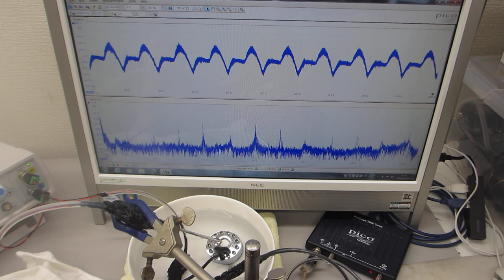超音波実験－超音波加湿器（１．７ＭＨｚ １５Ｗ）による音響流の計測実験－（超音波システム研究所）